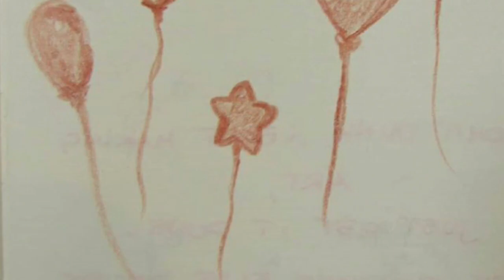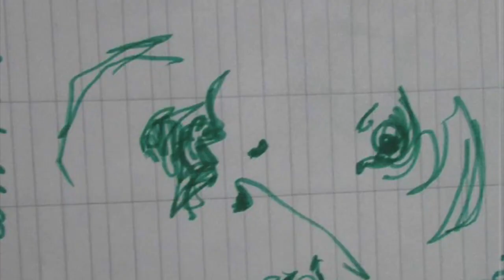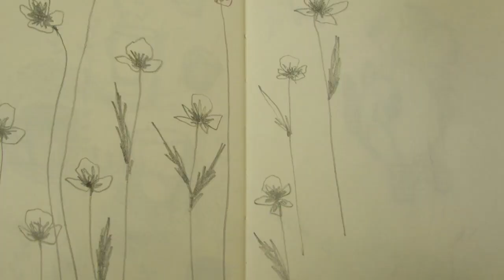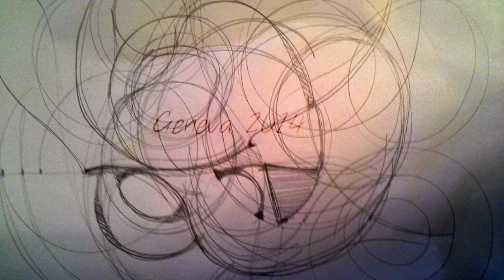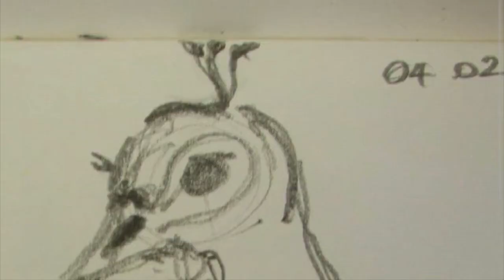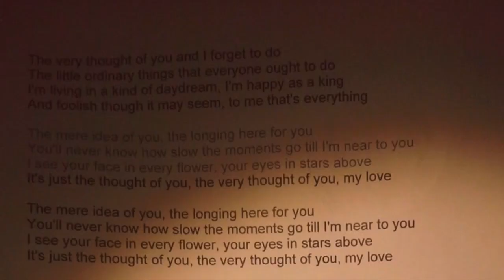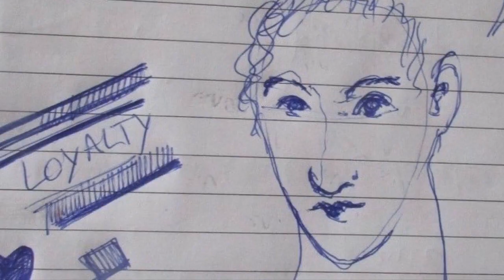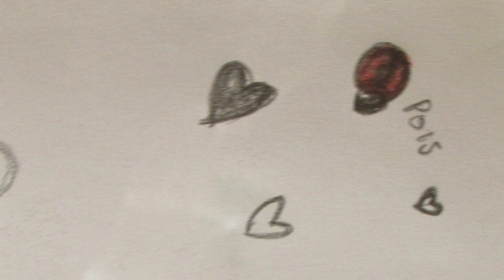Art 1990s - 2020 a selection of drawings, paintings, sculptures